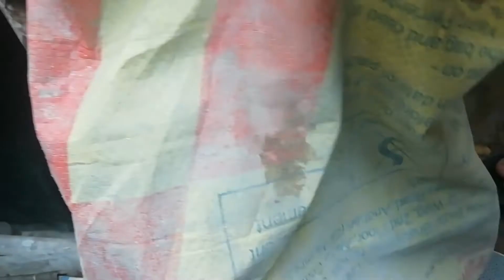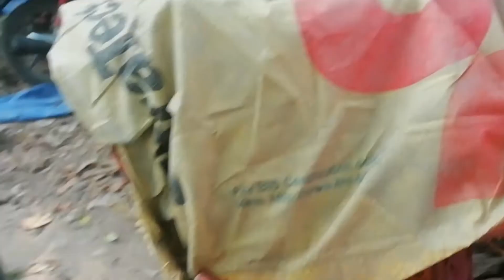কিভাবে ছোটো ছোটো বাচ্চারা গর্ত থেকে বন বিড়াল উদ্ধার করল? | WildCat Rescue | GopalerJonno|76th video